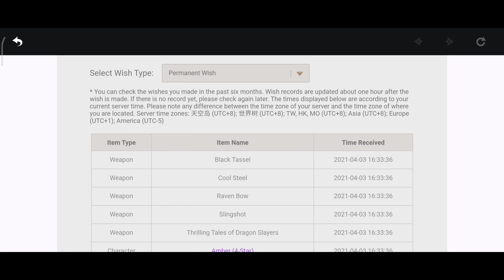[ID] (#18) Selamat Datang (kembali) di Liyue | Genshin Impact Mobile | Xiaomi Poco X3 NFC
Halo semuanya. Di video ini aku akhirnya akan melanjutkan cerita utama Genshin Impact. Di video ini aku mulai mencoba menggunakan aplikasi recorder lain, yang memungkinkan aku merekam suara internal game namun mungkin memiliki kualitas video yang berbeda dengan sebelumnya. Karena Act 1 dari Chapter 1 ini cukup panjang aku memutuskan untuk membaginya menjadi 2 bagian.